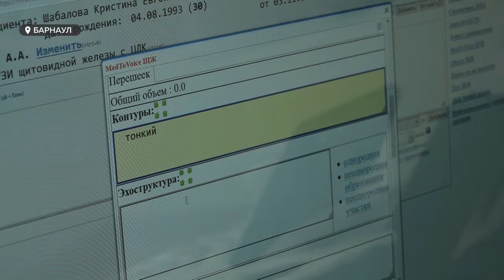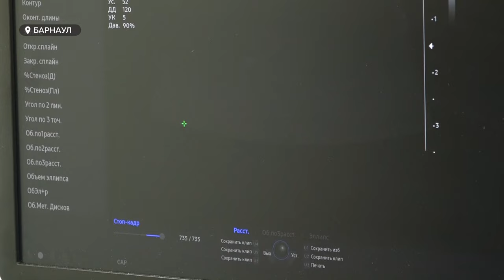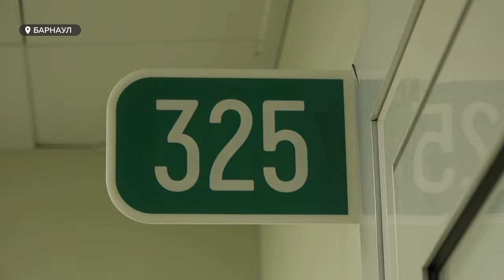Новое отделение УЗИ открыли в Диагностическом центре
Центр региональной лучевой диагностики, в котором будут анализировать бОльшую часть снимков со всего края, а также биохимических исследований, в этом году откроют в Краевом диагностическом центре. А на днях там открыли обновленное отделение УЗИ. Его возможности оценила наша съемочная группа.